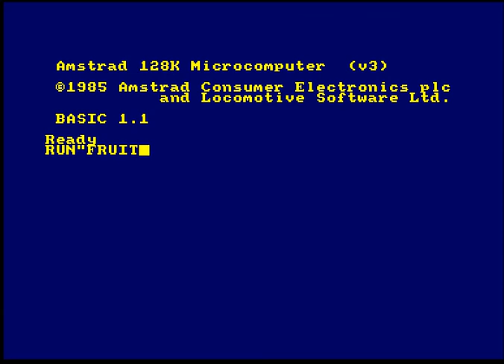Fruity Frank Amstrad CPC